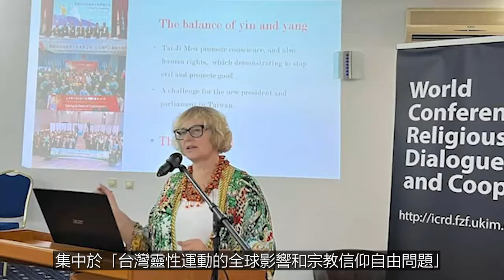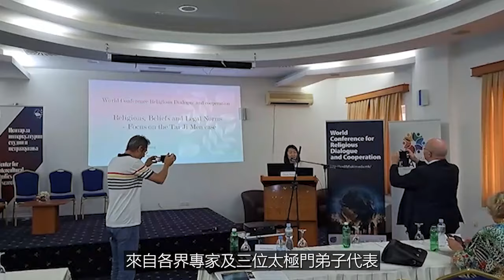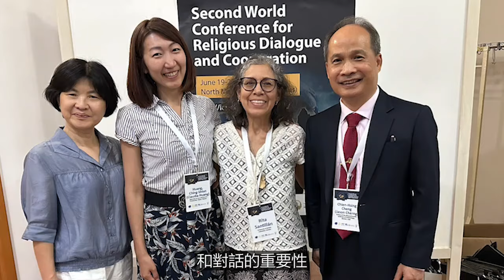第二屆世界宗教會議對話與合作 相關活動報導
📣支持關懷全民的力量，追蹤全球、健康、真相的時事